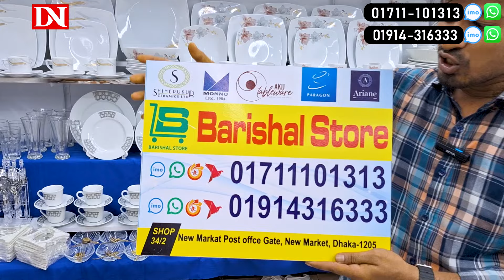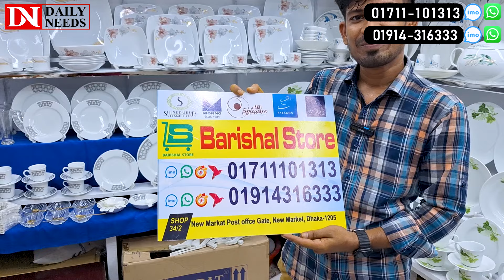Dinner Set Price In Bangladesh 2024🔥52 Pieces Dinner Set Price Set Price In Bangladesh | ডিনার সেট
Barishal Store
SHOP 34/2
New Markat Post offce Gate
New Market, Dhaka-1205

☘Allah Hafez☘

27 piece dinner set price in bangladesh,
32 pic dinner set price in bangladesh,
32 পিস ডিনার সেট,
24 piece dinner set price in bangladesh,
dinner set price,
52 piece dinner set price in bangladesh,
ডিনার সেটের কালেকশন